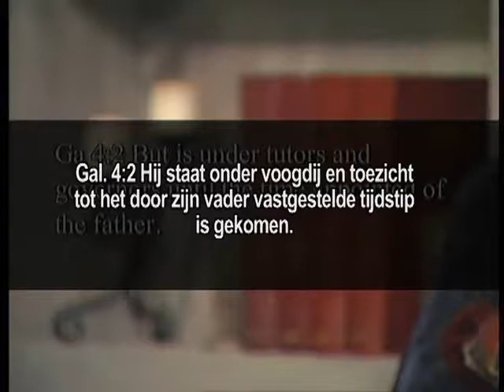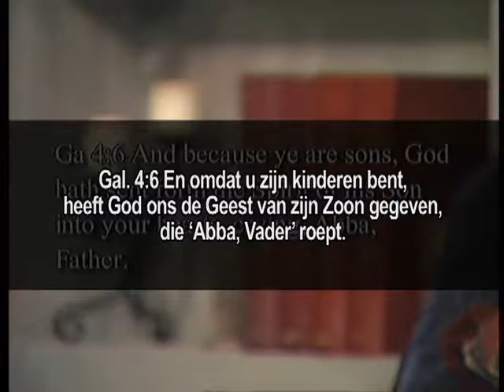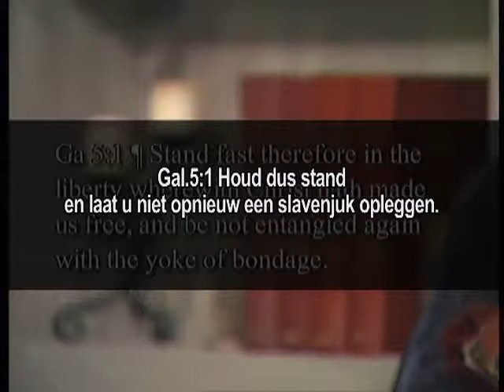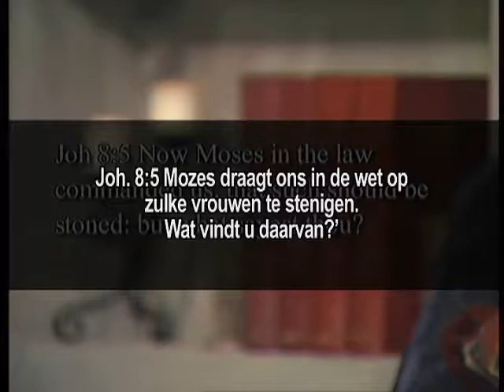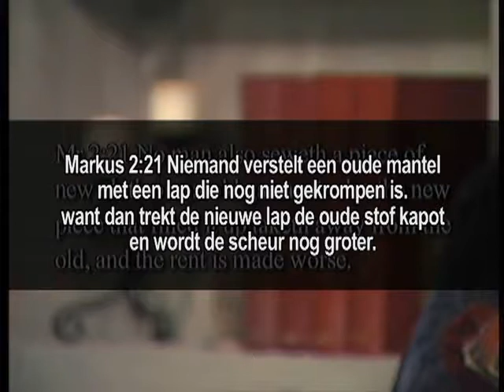18 De ware aard van God - Traditie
Deel 18: Traditie vermengt
De OT-wet en de NT-genade kunnen niet gemengd worden. Oud en Nieuw Verbond gelden niet tegelijk. Ze volgen elkaar op. Toen waren 'we' slaven, nu zijn we volwassen, kinderen, erfgenamen; niet meer ondergeschikt.  De wet heeft geen gezag meer over ons. De wet was tijdelijk. Er is een beter verbond.